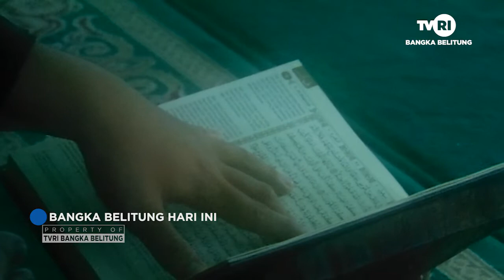IRMAS AL IHSAN ADAKAN PESANTREN KILAT OFFLINE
DENGAN MENGUSUNG TEMA MEMBENTUK KEPRIBADIAN REMAJA TANGGUH, PRESTASI, CERDAS DAN BERKARAKTER ISLAMI. IKATAN REMAJA MASJID AL IHSAN KECAMATAN PANGKAL BALAM KOTA PANGKALPINANG ADKAN PESANTEN KILAT SECARA OFFLINE SELAMA DUA HARI, TERHITUNG SEJAK TANGGAL 9 APRIL HINGGA 10 APRIL 2022 //